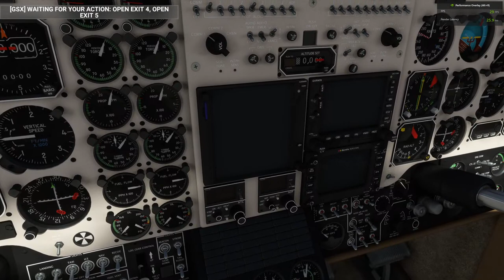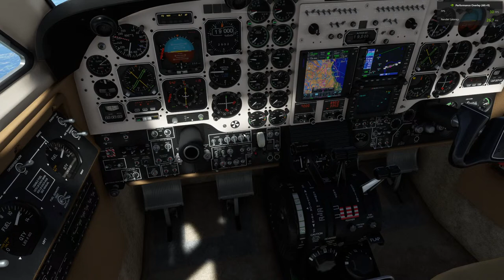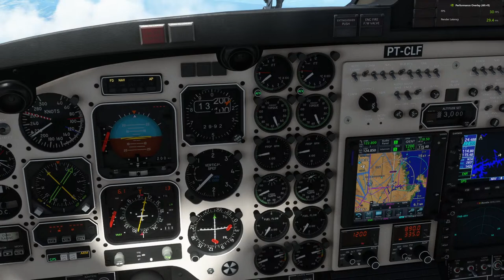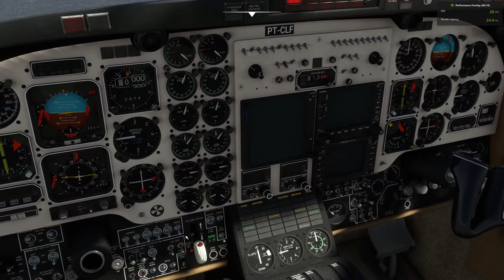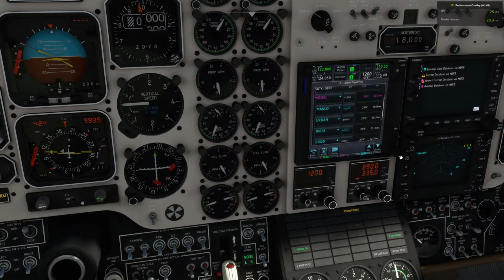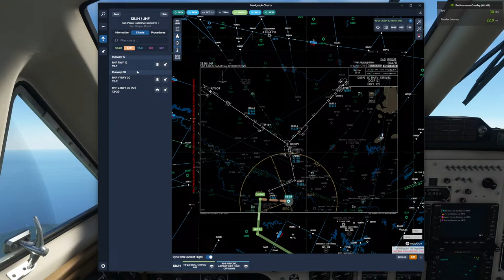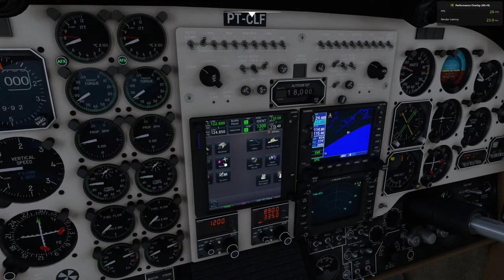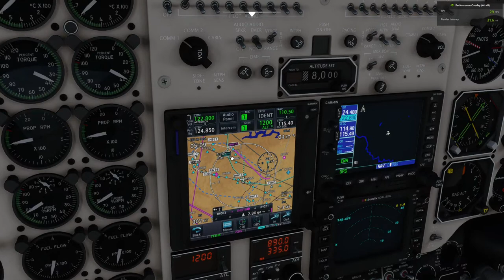[ MSFS 2020 ] The flying bus | SBJH → SDTK | VATSIM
Origem: SBJH - Catarina
Destino: SDTK - Paraty
Aeronave: King Air B350 Analog
Rede: VATSIM

Hardware
I7 3.7Ghz 8770k
NVIDIA RTX3080 11G

** REGRAS PARA O CHAT **

1) O foco é sempre aviação e simulação de voo. Perguntas e comentários fora do tema são permitidos, mas provavelmente serão ignoradas.
2) Falta de respeito, ofensa, pornografia, fload e pirataria não serão tolerados.
3) Perguntas muito pessoais provavelmente serão ignoradas.
4) Peguntas cuja resposta estão no título ou descrição do vídeo serão ignoradas.
5) Bate papo saudável e respeitoso é sempre permitido e bem-vindo, contanto que não infrinja a regra 2.